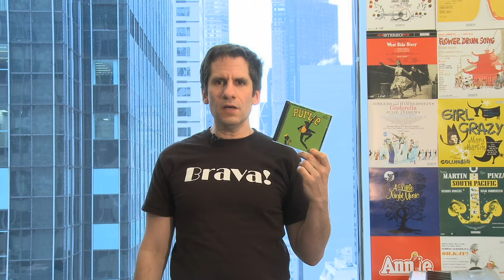Seth Rudetsky - Deconstructs "I Got Love" from Purlie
"Music video by Seth Rudetsky performing Deconstructs ""I Got Love"" from Purlie. (C) 2011 Sony Music Entertainment"